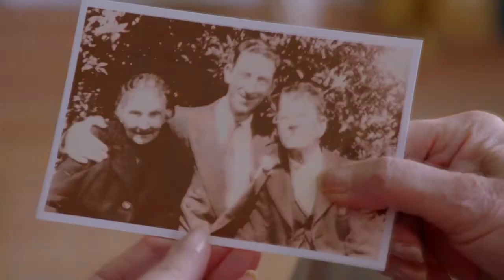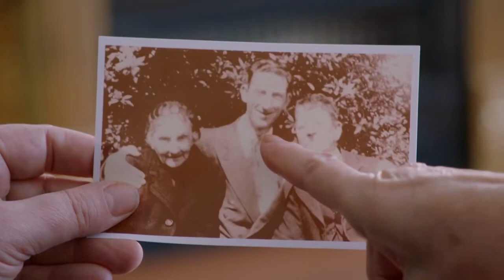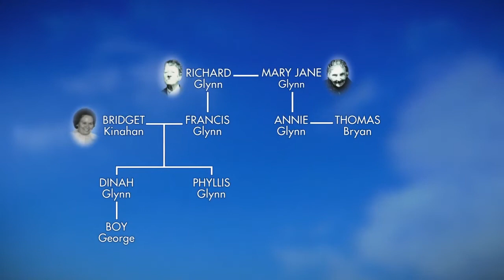BOY GEORGE - Irish Roots "Who Do You Think You Are"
A part of the movie -"Who Do You Think You Are"